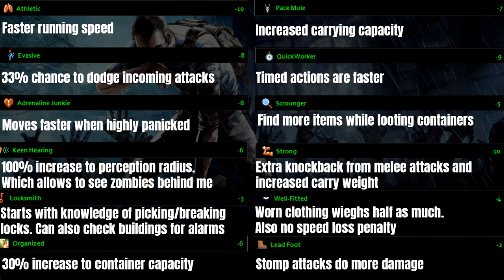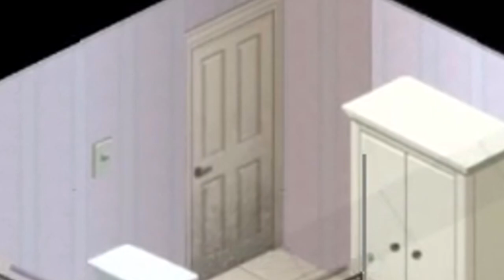PZ Burn Victim Challenge 2: The Quest For A Cooking Pot [Part 1] (again)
Slow start, but I actually recorded more than one part so this time there will be a part two for sure lmao

Mod list:
Minimal Display Bars
Bedford Falls
Rain Wash
50% Wood Weight
More TraitsBetter Lockpicking
Profession Framework Build 41
True Actions. Act 2
Extra Map Symbols
Craft Helper
Autotsar Trailers
PZ-ClothingUI
Manage Containers
Mod Options
An Exhilaratingly Organized Literature Mod
Better Sorting
Brit’s Armor Pack
Fuel Side Indicator
Read Faster When Sitting
More Descriptions for Traits
Military Clothing Change
Realistic Durabilities
Grapeseed
Daddy Dirkie dirks tiles
Dylans Tile Pack
‘87 Toyota Land Crusier
Arsenal Gunfighter Mod
Brita’s Weapon Pack
Eris_Minimap
Invisible Clothing Patches
Fort Knox linked to Erie Country
Road between fort knowc and bedford falls
Become desensitised
Lake Ivy Township
FuelAPI
Eerie Country
Armored Vests
Raven Creek
Night Sprinters
More Builds
Clear Descriptions for Moodles
Blindcoders modding utility
Better hand wash
Skill recovery journal
eris_food_expiry
Working Masks
Containers Show Duplicates
More Maps
Map Legend UI
Map Symbol Size Slider